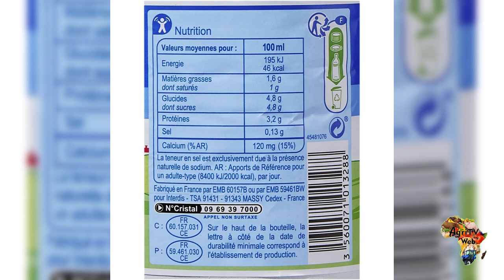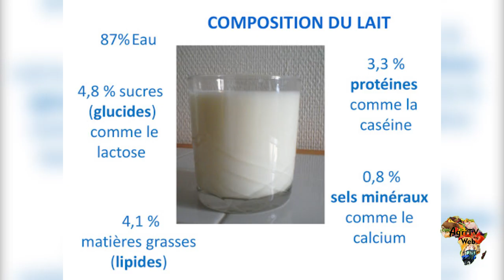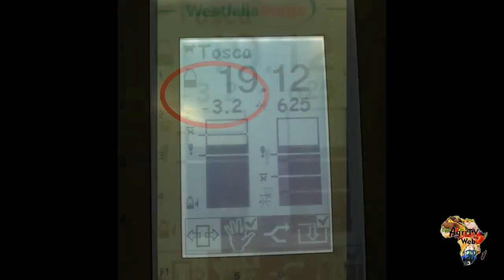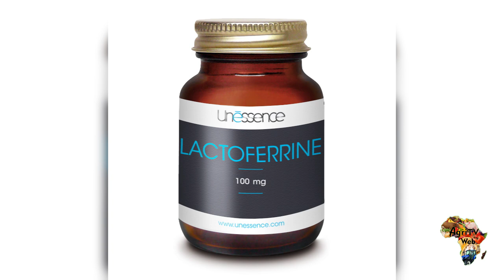Comment élever les vaches laitières ?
Les pays africains, notamment ceux d’Afrique subsaharienne affichent un très grand déficit de leur production laitière. Pour combler ce déficit ils ont recours aux importations massives de lait, essentiellement sous forme de lait en poudre. Mais ce qui est embêtant est que le lait importé n’a souvent de lait que le nom ;  car il s'agit très souvent de lait écrémé re-engraissé avec de l'huile de palme.
C’est pourquoi franchement nous devons nous les africains prendre aussi nos responsabilités. Non seulement dénoncer, sensibiliser les consommateurs mais surtout leur proposer une alternative !
Nous devons donc nous donner les moyens d’élever les vaches laitières et produire notre propre lait et nos produits laitiers dérivés.